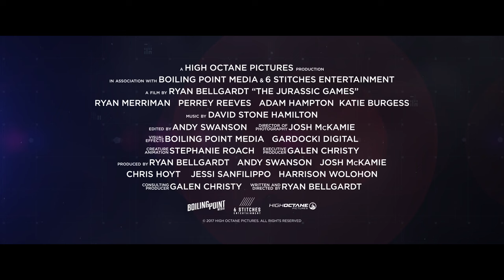JURASSIC GAMES Official Trailer (2018) Dinosaur Movie HD